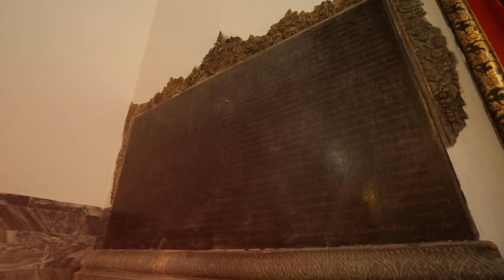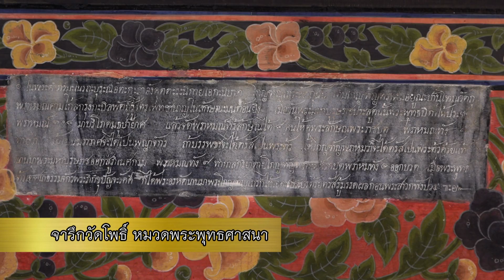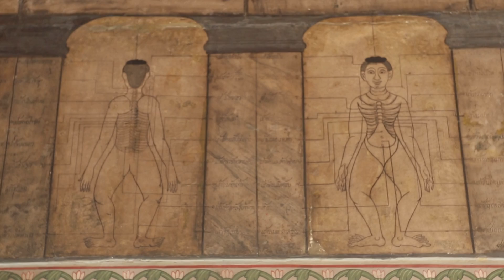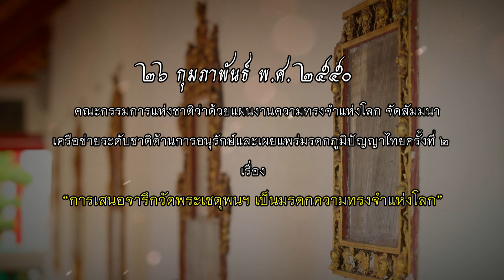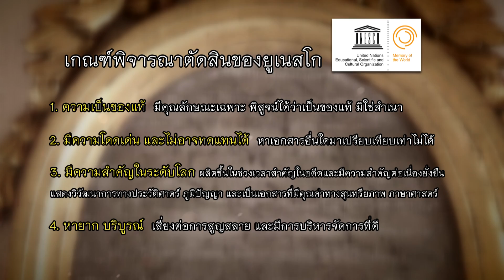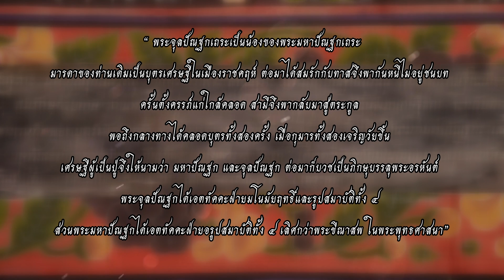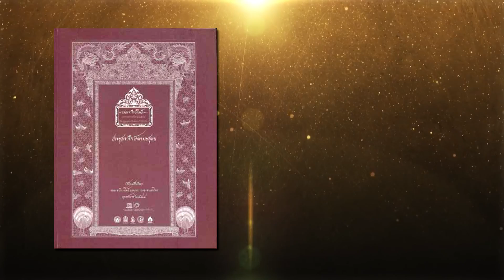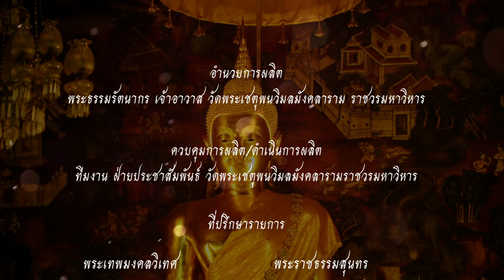14 รายการ มหัศจรรย์วัดโพธิ์ ซีรี่ย์ ตามรอยจารึกวัดโพธิ์ ตอน จารึกวัดโพธิ์ มรดกความทรงจำแห่งโลก 10 10